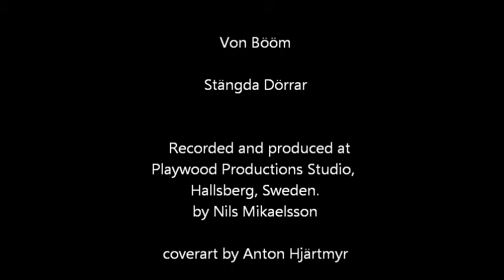Punk & Osfug vol 7 - Von Bööm - Stängda Dörrar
Punkband från Örebro (Von Bööm Karlskoga) (Punk & Osfug vol 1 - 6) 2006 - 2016.
24 band har röstats fram via Mentimeter, och presenteras i slumpvis ordning på samlingen Punk & Osfug vol 7. Release 17 nov 2016.